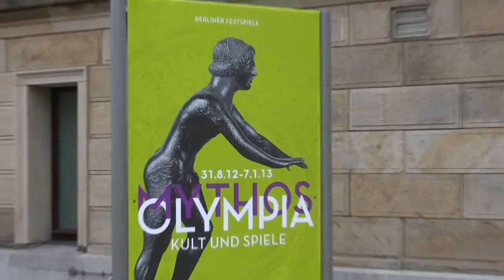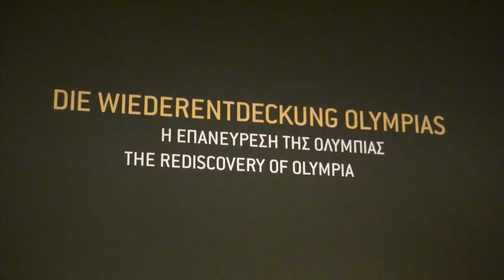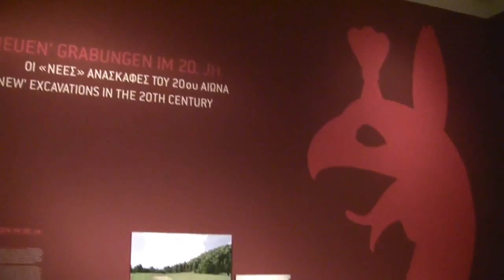Mythos Olympia: Ausstellung im Martin-Gropius-Bau (exhibition of ancient sports relics)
Impressions of the exhibition "The Myth of Olympia -- Cult and Games in the Ancient World" from 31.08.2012 to 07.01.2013 at the Martin-Gropius-Bau, Berlin.

Impressionen der Ausstellung "Mythos Olympia -- Kult und Spiele in der Antike" vom 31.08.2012 bis 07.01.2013 im Martin-Gropius-Bau, Berlin.

Olympia hat Zeit-Rechnung und Menschen-Bild geprägt: Kein griechischer Ort war einflussreicher. Die erste kulturhistorische Ausstellung zum Thema im Martin-Gropius-Bau zeigt umfassend, wie antiker Sport die Gegenwart bestimmt.